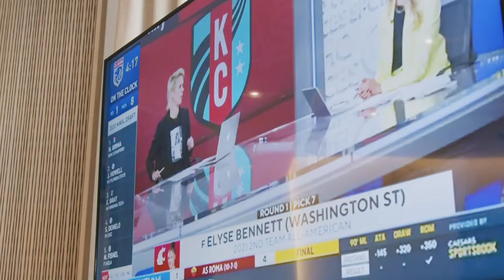2022 NWSL Draft Recap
Recap of all the action from the 2022 NWSL Draft presented by Ally.

The Kansas City Current selected:
7th Overall: Elyse Bennett, Forward, Washington State
17th Overall: Chardonnay Curran, Midfielder/Defender, Oregon
41st Overall: Jenna Winebrenner, Defender, TCU
43rd Overall: Izzy Rodriguez, Defender, Ohio State